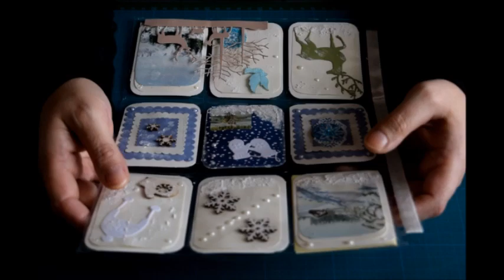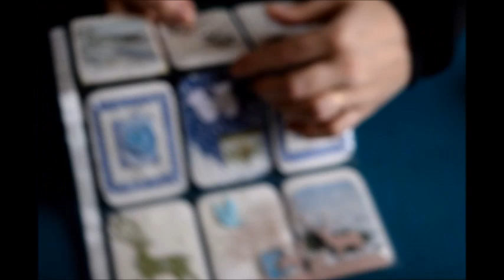Pocket Letter de Miriam (thème montagne)